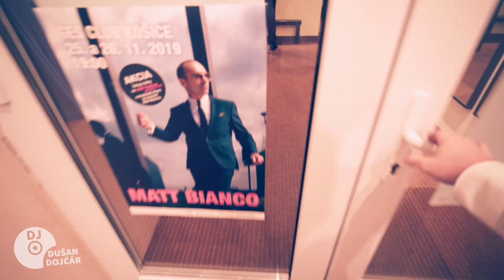Párty Stužková - GES klub Košice DJ Dušan